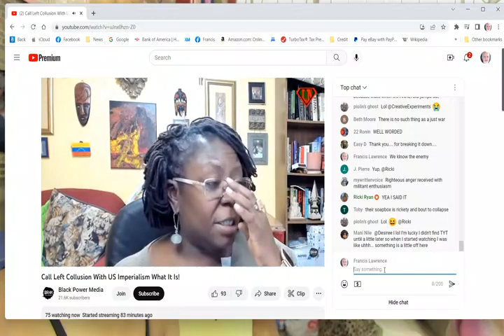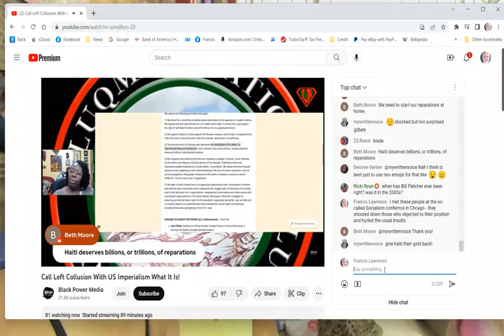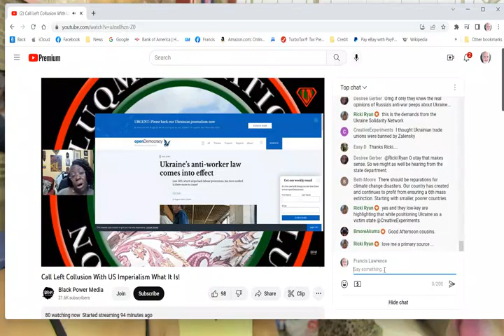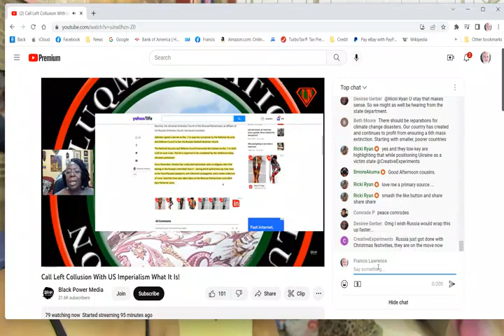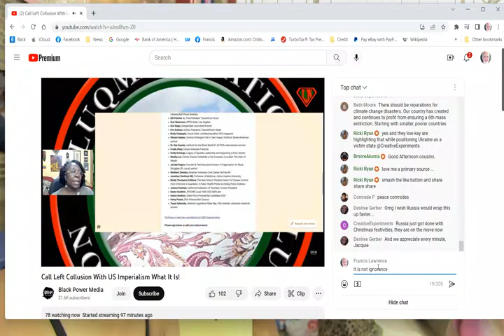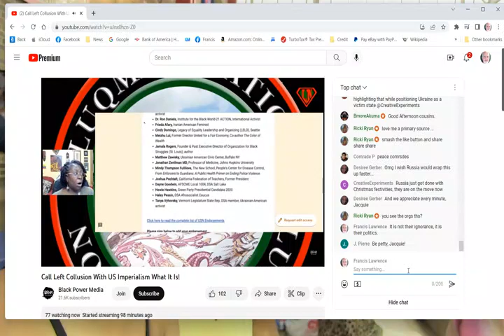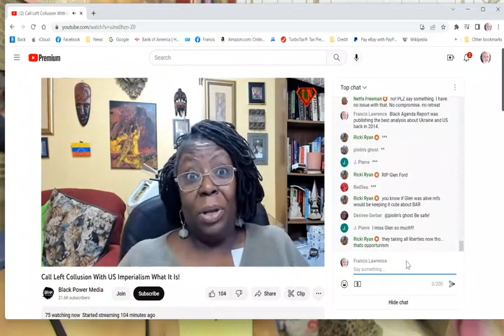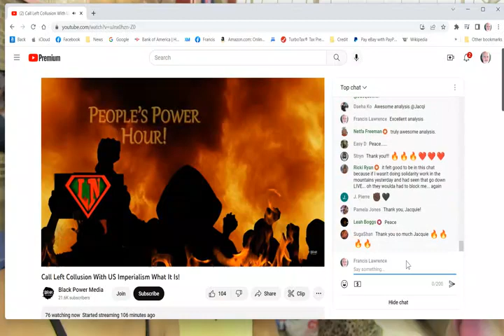Luqman on the Left and Ukraine